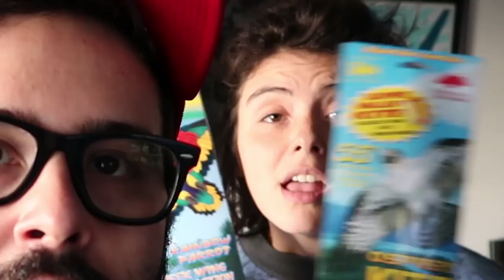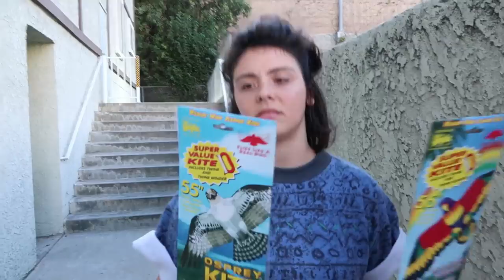LET'S FLY A KITE! w/Candace Carrizales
Steve and Candace fly a beautiful kite in the wind.